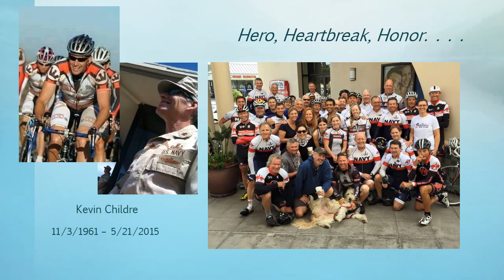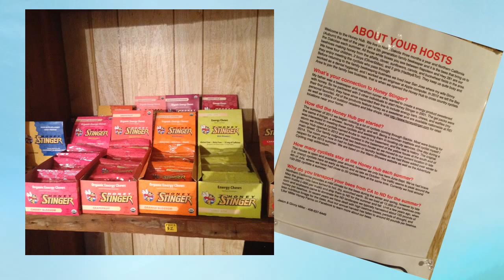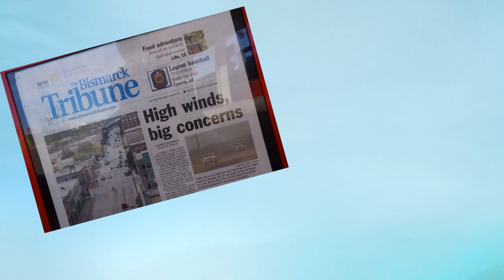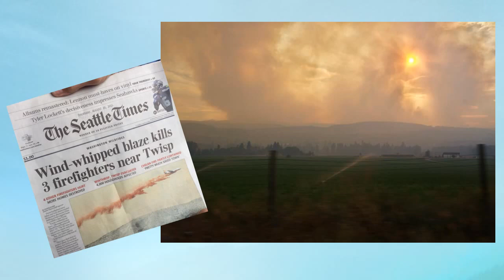Burke on Bike Cross Country Ride for EOD Warrior Foundation 2015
My brother, Steve Burke, set out on a cross-country bicycle trek in May of 2015. The day before his original start date, while making preparations in Maine, he heard that his very good friend and fellow cycling buddy was injured in a biking accident. Cmdr Kevin Childre, USN, succumbed to his injuries, and Steve postponed his trip to go back to San Diego and celebrate Kevin's life with all those who loved him. With renewed resolve, Steve returned to Maine and set off on his 5,000 mile, solo trek. He had a goal to raise $10,000 for the EOD Warrior Foundation, an organization dedicated to providing services and support to the Explosive Ordinance Disposal technicians of the Armed Forces (and their families) who have been wounded or killed while doing this very dangerous job. The EODWF was close to Kevin's heart and he was (and always will be) the motivator of many cyclists who undertake a grueling group fundraising ride every year in California. Please enjoy this video compilation of some of the photos Steve posted along the way.  Steve was in New York State and Vermont when two dangerous escaped convicts were on the loose. He was also evacuated twice when he found himself in the center of the fires in Washington State. 3 firefighters lost their lives just miles from where he camped. He had many adventures and met many great Americans in between! Due to the lack of cell and internet service in some of the remote areas through which he traveled, he was unable to post pictures of every place he visited. We live in a breathtakingly beautiful country. Steve will dip his wheel in the Pacific Ocean when he rolls into Seattle tomorrow, August 23, 2015. He is almost to his goal of $10,000. Way to go Steve! I think this one is appropriate!